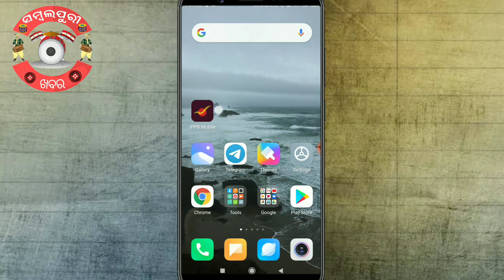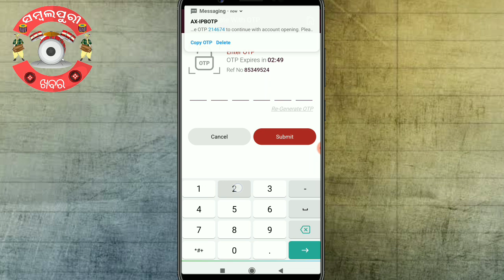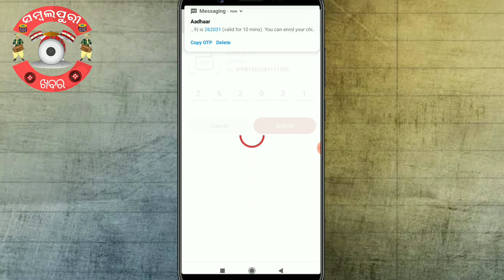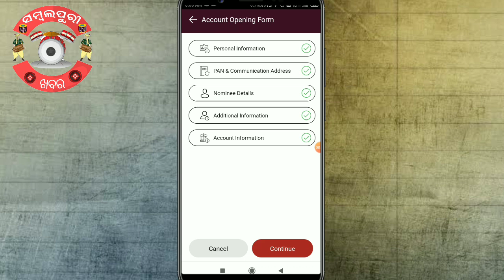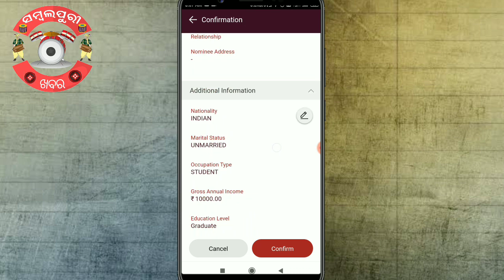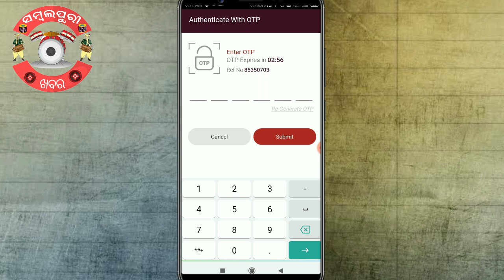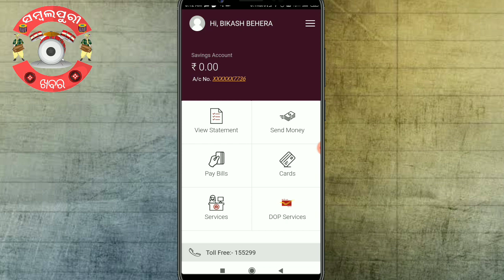How to open indian postal payment bank account in mobile ||india postal bank account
Hello friends
I am Bikash admin of sambalpuri khabar youtube chennal in this chennal i try to provide technical information in our local language  sambalpuri